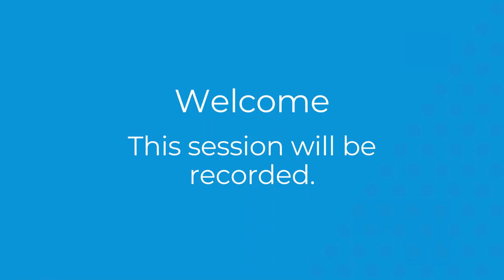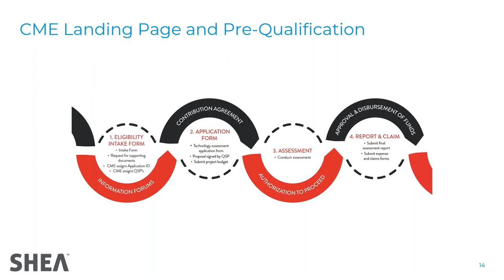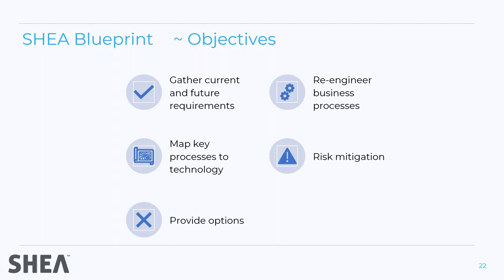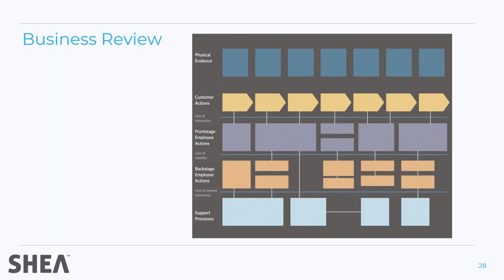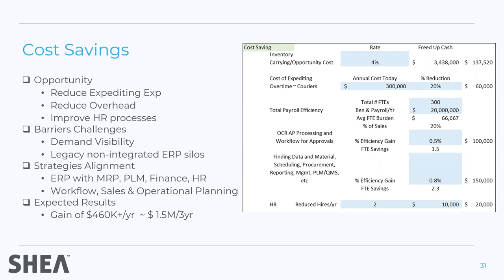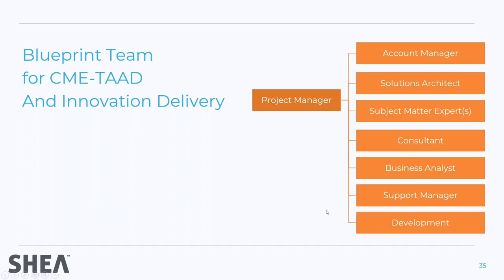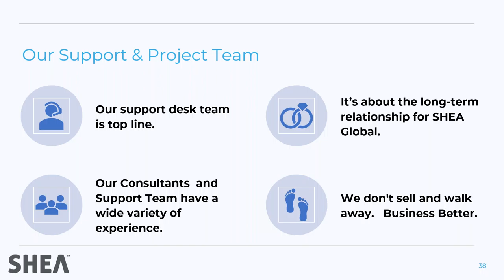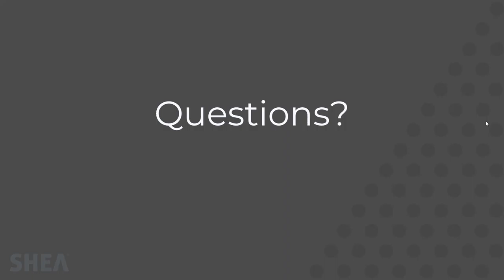Taking Deep Dive into CME's Technology Assessment Program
Government funding is now available to assist in managing fluid situations with more ease while minimizing challenges. Through the CME Technology Assessment Program (TAP) funding is available up to $25,000 to allow southern Ontario manufacturers to uncover bottlenecks.  That includes identifying digital investments to improve productivity, automate complex processes, optimize your supply chain, and increase efficiencies in your production processes.

You will also learn:

More about CME's Technology Assessment Program
Qualification, criteria, and the application process
Once approved, what happens next?
The assessment and business review